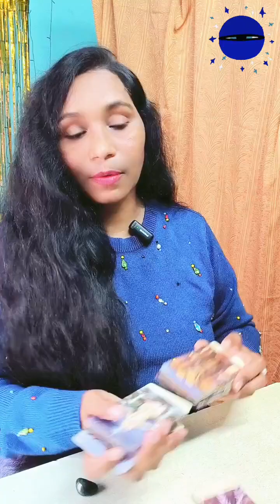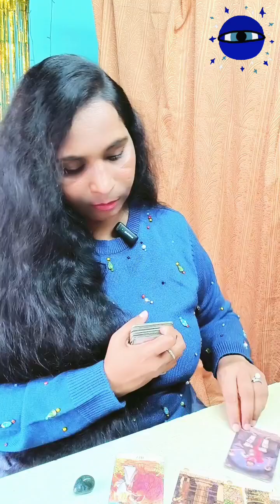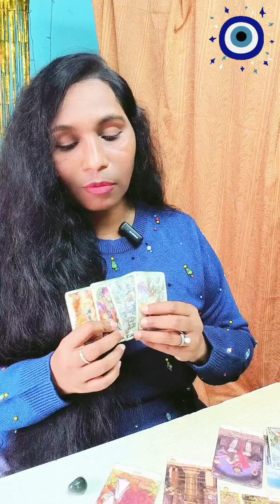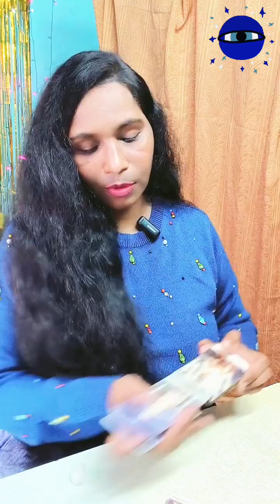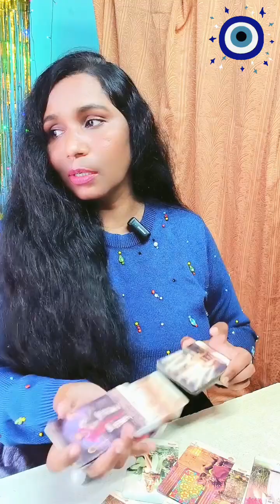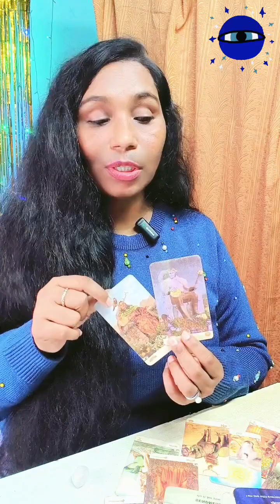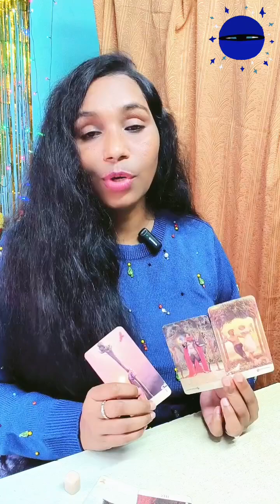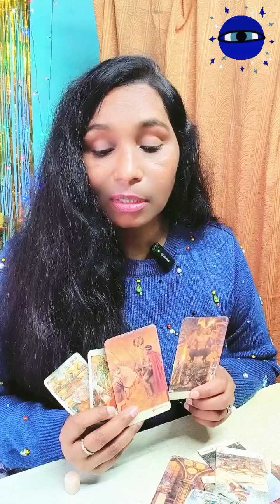Who's spying on you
✨Time stamps✨
 Intro - 00:00
 Pile 1 - 05:00
 Pile 2 - 24:52
 Pile 3 - 42:28

Peace🧘🏻‍♀️and love🥰